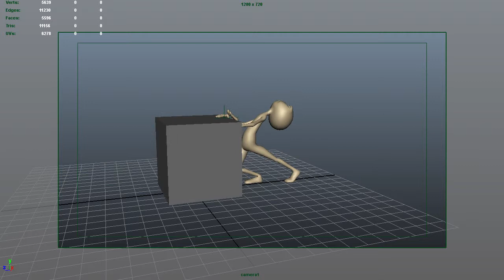babon_ghosh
animation demo reel 2013